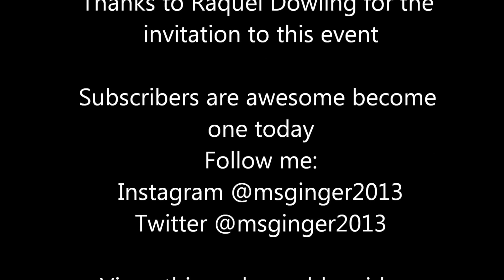Drewmogenesis Photo Exhibition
Known as one of the ones to watch on Buzzfeed,  Drew aka Drewmogenesis uses light and shadows to show an impressive array of images at his first exhibition in Brooklyn, NY on November 14, 2015.

In this video we get a glimpse of some of his artwork. Feel free to follow him on Instagram @drewmogenesis